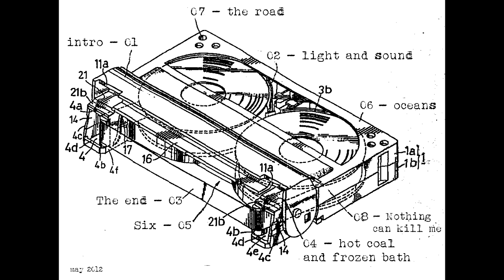03 - The end. - Empty Space - 'Side A' LP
All songs written, recorded, mixed and engineered by Jordan L at Barman Records